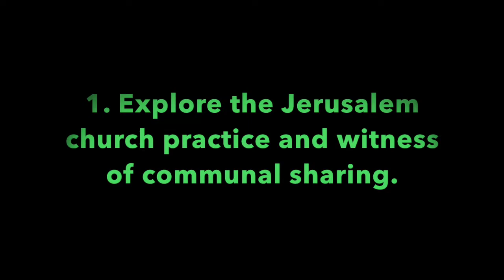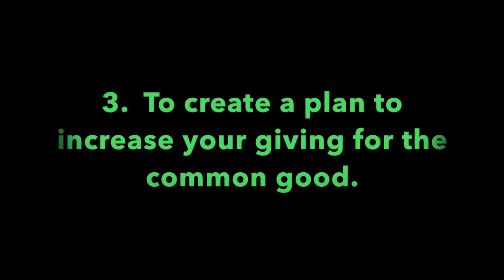Pleasant Green School Lesson 11-22-2020, Minister, Cedric Hardin